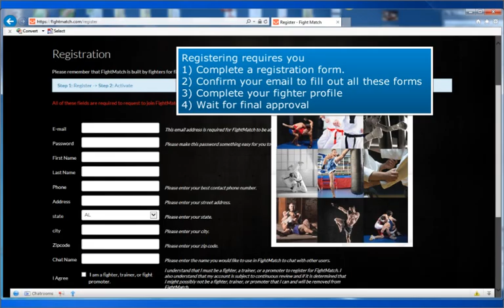FightMatch - Initial Registration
Registering on FightMatch is a multiple step process.  You complete a preliminary form, then you confirm your email, then you complete your fighter profile, and finally you wait for final approval from the FightMatch team. Our community is built by fighters for fighters so we really want to keep it exclusive with only fighters, trainers, and fight promoters on the site.  All making it easier to find fighters and fight events in your area.